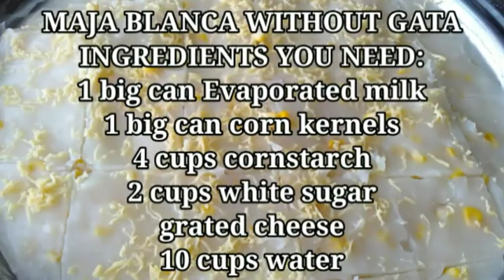How to Make Maja Blanca without coconut milk/Jenny Barbosa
Watch this video of mine because this is the maja blanca that you don't need to use coconut, I hope it can help